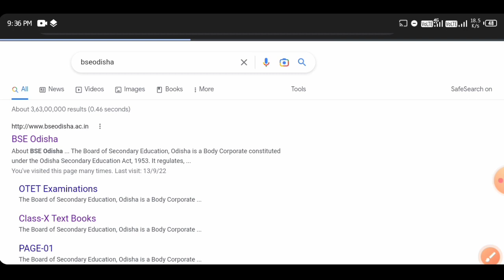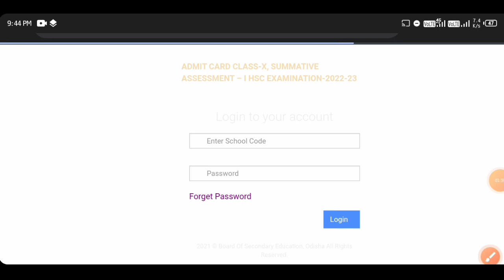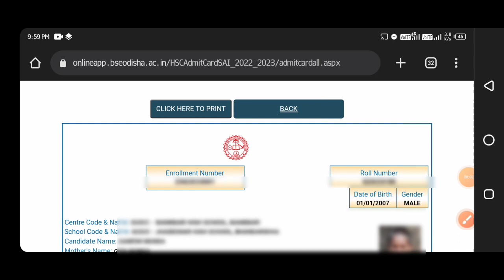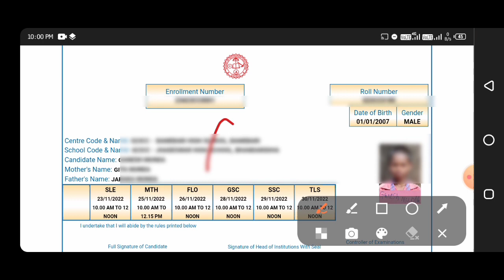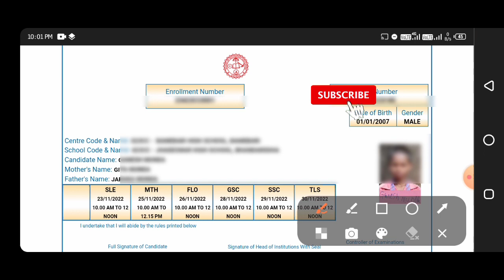10th class sa1 Admit Card 2022 / how to download class 10 sa1 admit card 2022 odisha / exam centre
10th class sa1 Admit Card 2022 / how to download class 10 sa1 admit card 2022 odisha / exam centre

10th class sa1 admit card download

class 10 sa1 exam admit card

how to download 10th class sa1 admit card

10th class admit card download 2022

odisha 10th class admit card download 2022

class 10 sa1 exam admit card download

10th class sa1 admit card 2022

10th class sa1 exam admit card

sa1 exam admit card

sa1 admit card download

10 class admit card download website

how to download 10 class admit card

class 10 sa 1 exam admit card download process